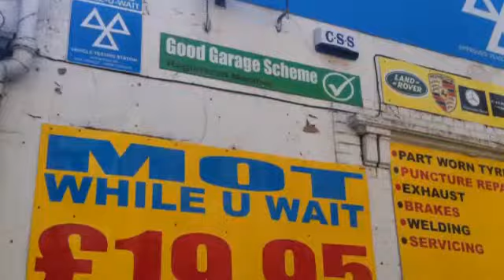Car Hire Glasgow - Van Hire Glasgow - Practical Car and Van Rental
- for car rental and van rental Glasgow Practical Glasgow is the official location for Glasgow offering a wide range of cars and vans for hire.